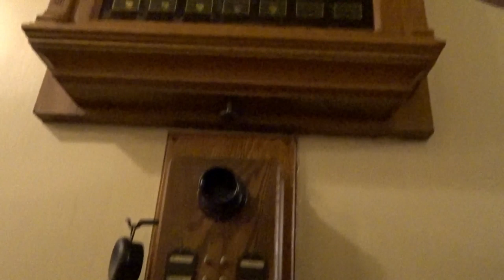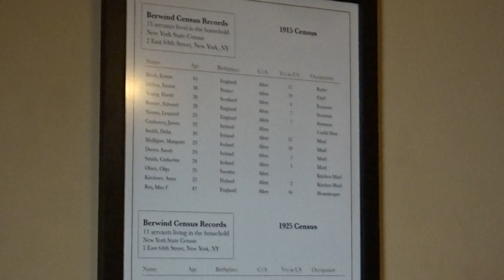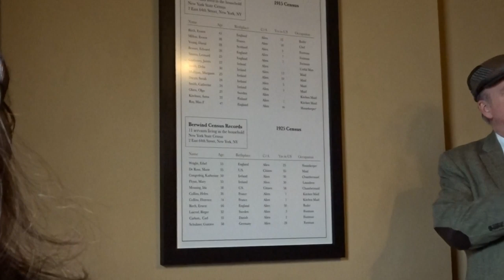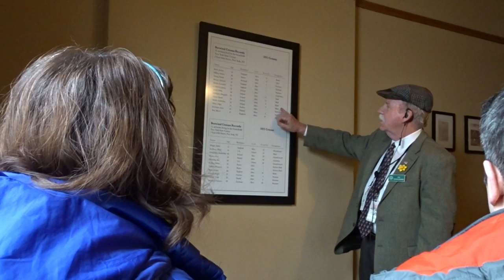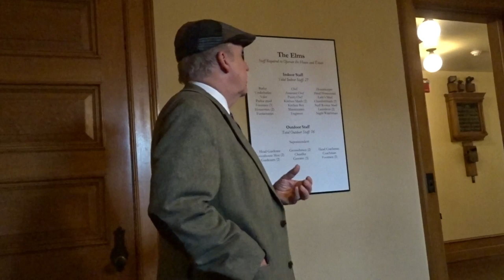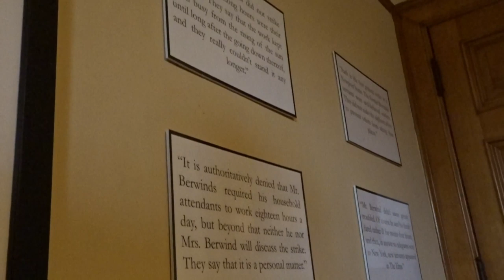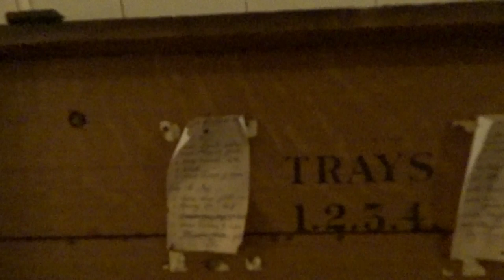Behind The Scenes At The Elms Mansion Newport Rhode Island (Off Kilter RV)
At the end of our Newport Rhode Island Trip we make an unexpected stop into the Servant Life Tour at the Elms Mansion. It was a great behind the scenes tour of the hidden top floor and the cellar area.